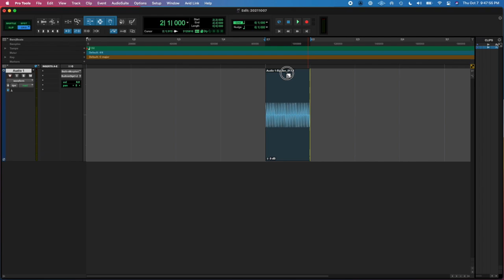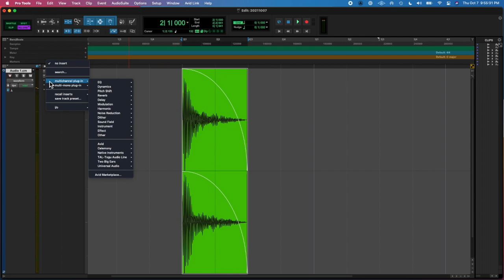20211007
Little boomy kick action.